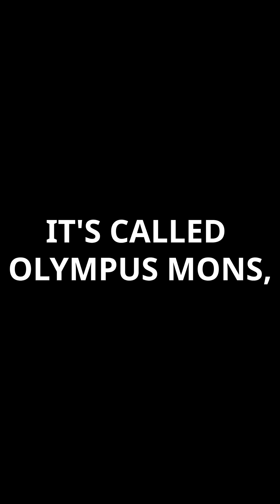Did you know that...Mount Olympus on Mars is three times the size of Everest?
Olympus Mons is the tallest volcano and the highest known mountain in our solar system, located on Mars.